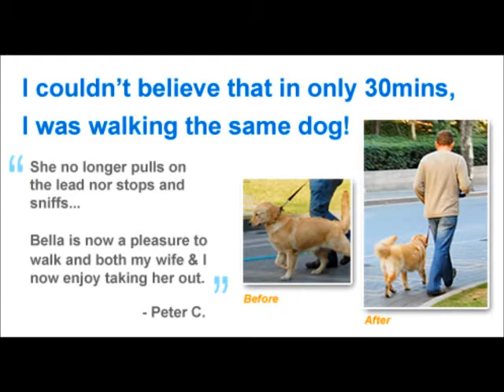Dog Trainer Courses (UK)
Dog Trainer Courses (UK) - by G3 Dogs - 2 day Intensive Weekend Courses, designed to prepare you to becoming a dog trainer.